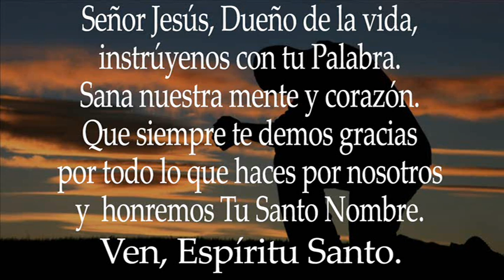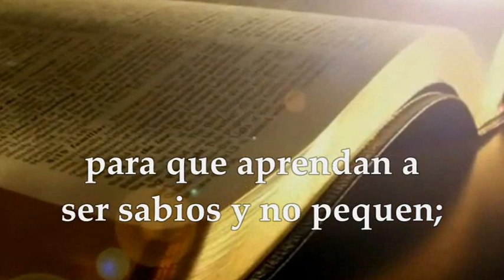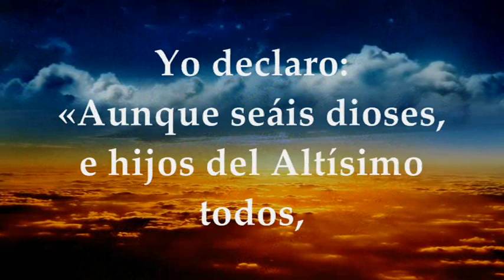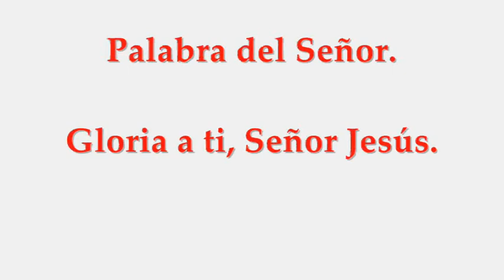MIÉRCOLES NOVIEMBRE 10 DE 2021 | LUCAS 17,11-19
LECTURAS Y EVANGELIO EUCARISTÍA MIÉRCOLES NOVIEMBRE 10 DE 2021 MIÉRCOLES XXXII SEMANA DEL TIEMPO ORDINARIO CICLO B Primera Lectura: Del libro de la Sabiduría 6,1-11 Salmo 81,3-4.6-7 R/. Levántate, oh Dios, y juzga la tierra Evangelio según san Lucas 17,11-19